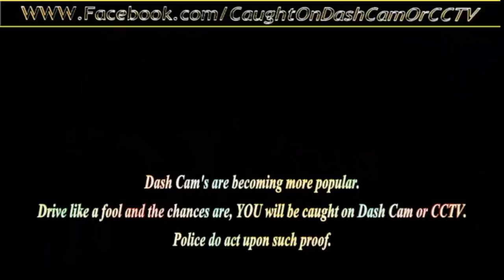Don't think he will make it as a Footballer